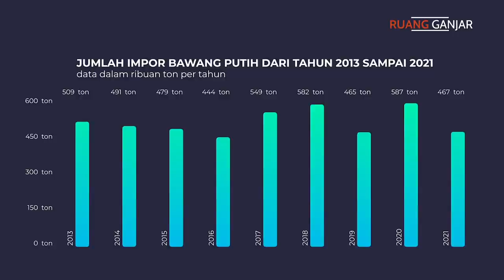RUANG GANJAR : IMPOR BAWANG PUTIH MERAJALELA, PETANI MENDERITA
Dari 500 sampai 600 ribu ton kebutuhan bawang putih nasional, ternyata kita hanya mampu memproduksi 90 ribu ton. Benarkah bawang putih tidak bisa tumbuh di sini karena bukan jenis tanaman tropis? Atau karena ada perkara lain? Akan kita ungkap semua di sini. Jangan kemana-mana, tetap di Ganjar Investigatif! Eh Ruang Ganjar 😄